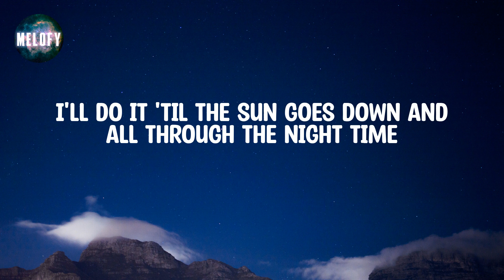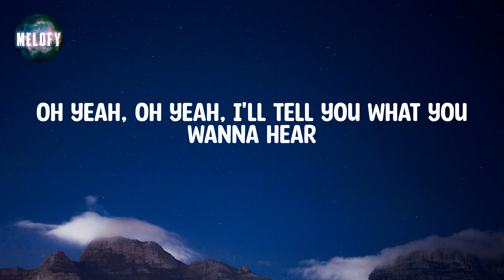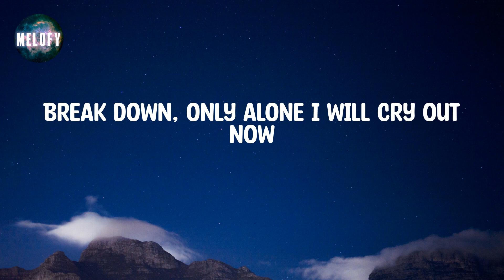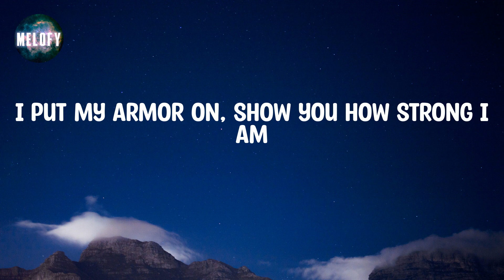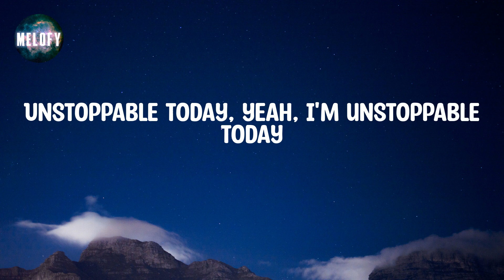Sia - Unstoppable (Lyrics)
📝 Lyrics:

I'm unstoppable
I'm a Porsche with no brakes
I'm invincible